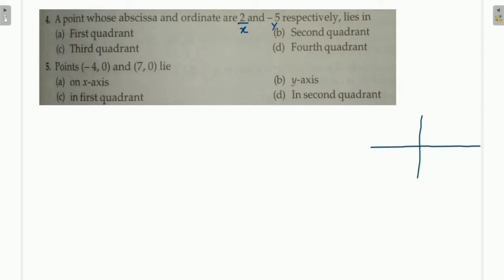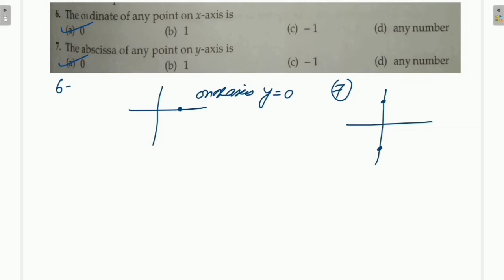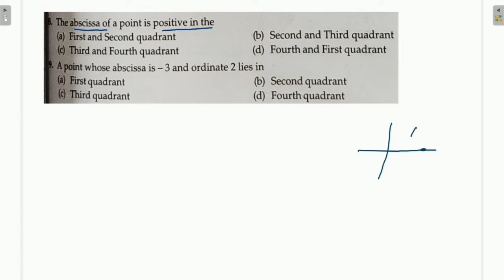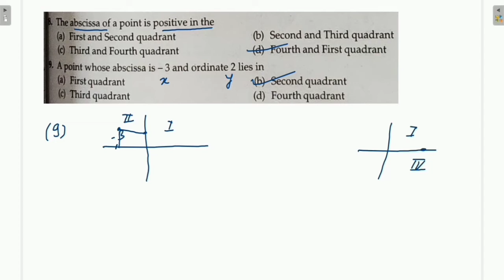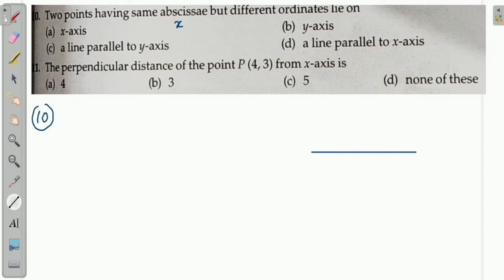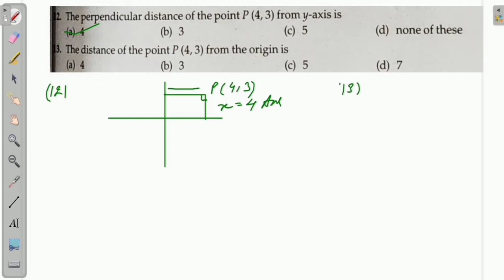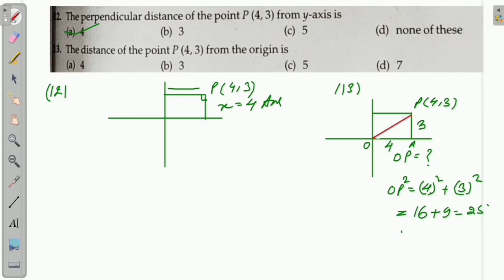CLASS 9 R.D.SHARMA MATHS || MCQS OF COORDINATE GEOMETRY || Q 1 to 14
JPS MATHMAGIX # CLASS_9_Maths